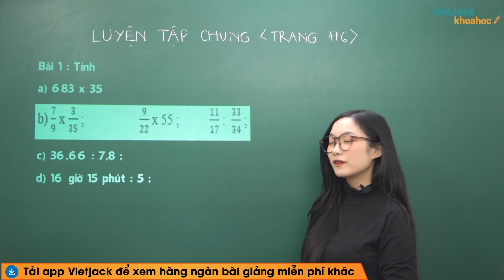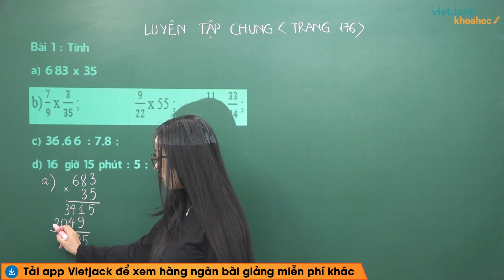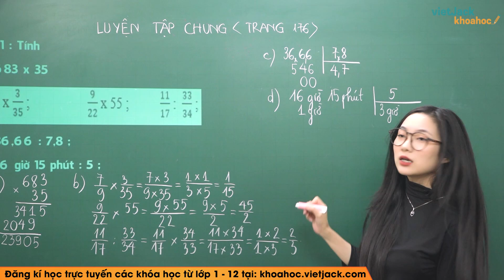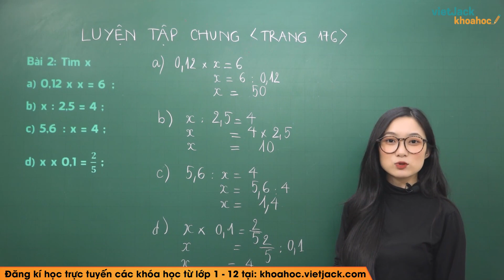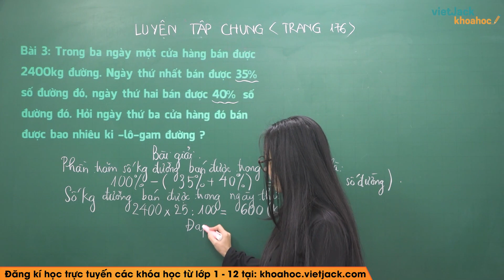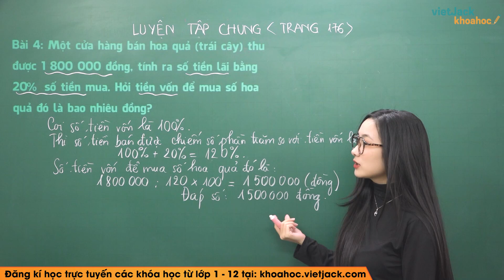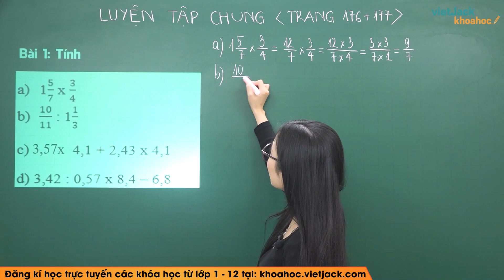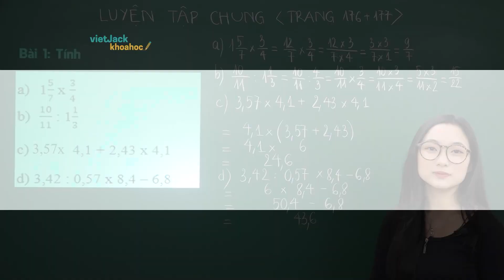Toán lớp 5 trang 176 Luyện tập chung - Cô Hà Phương (HAY NHẤT)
Luyện tập chung trang 176 là bài học quan trọng trong chương trình Toán lớp 5. Trong bài giảng này, cô sẽ giúp các em tìm hiểu tất cả các kiến thức trọng tâm nhất bài học. Từ đó, các em sẽ giải các dạng bài tập từ cơ bản nhất đến nâng cao. Các em chú ý theo dõi bài học cùng cô nhé !

Nội dung bài học hôm nay gồm:
00:00 Mở đầu
00:10 Bài 1 trang 176 SGK Toán 5
10:07 Bài 2 trang 176 SGK Toán 5
12:46 Bài 3 trang 176 SGK Toán 5
17:19 Bài 4 trang 176 SGK Toán 5
22:07 Bài 1 trang 176 SGK Toán 5
28:26 Giới thiệu trang web